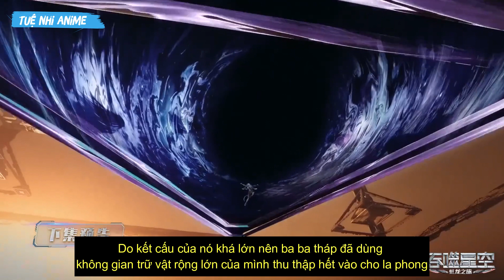Review Thôn Phệ Tinh Không Trailer Tập 91 - Tuệ Nhi Anime